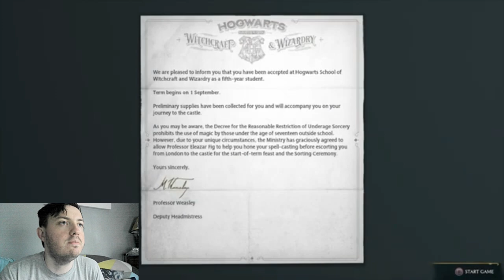HOGWARTS LEGACY : THE LEGACY BEGINS !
FIRST YEAR AT HOGWARTS YOU START AS A FIFTH YEAR
 ARRIVAL AT HOGWARTS IS AN ADVENTURE IN ITSELF
SORTING HAT  (SURPRISING HOUSE)